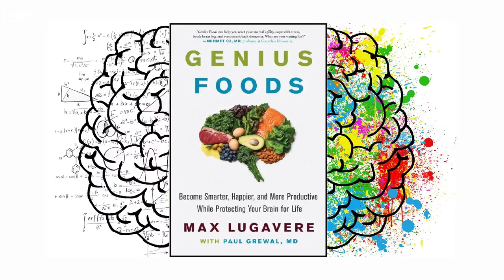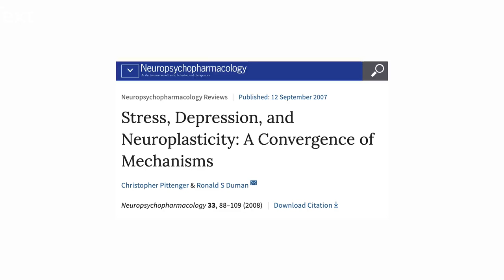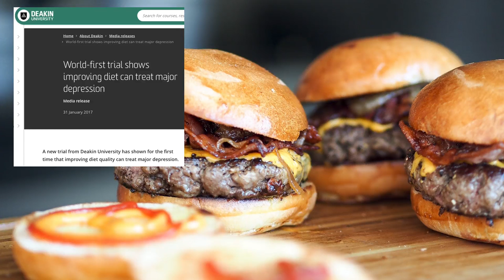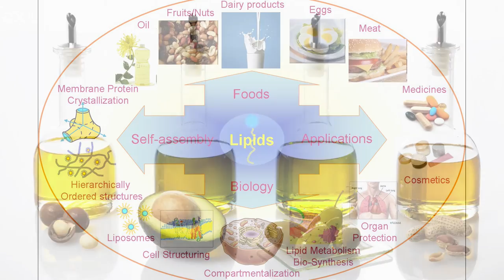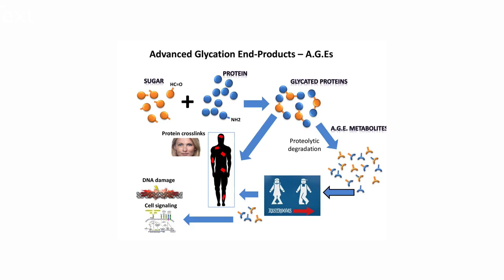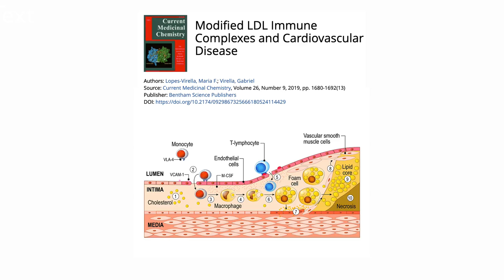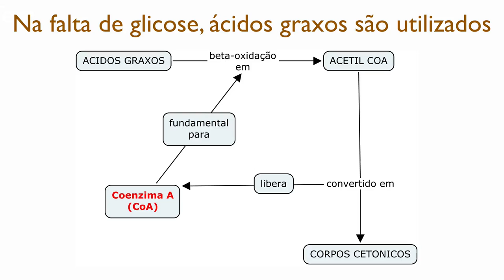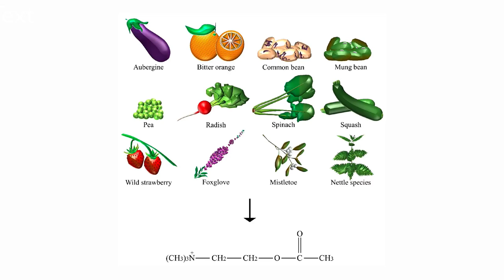Genius Foods (Alimentos de gênios) - Resumo do livro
Existem substâncias boas para o cérebro. Existem substâncias ruins para o cérebro. Um cérebro sobrecarregado com radicais livres derivados da oxidação (quebra e perda de elétrons) dos alimentos pode aumentar o risco de doença de Alzheimer,  Parkinson e  Lou Gehrig.

Uma nova publicação de estudo de cientistas de Harvard mostrou que o exercício vigoroso, associado ao jejum de 12 horas aumentaram significativamente os níveis de cAMP, um gatilho químico que induzir o processo celular de eliminação de toxinas. Contudo, estes efeitos duram apenas algumas horas.

O jejum é um desafio para o cérebro, que ativa respostas adaptativas que o ajudam a lidar com as toxinas que ali chegam. Falo mais sobre o tema no resumo do livro de hoje “Genius Foods”.

➤ AVISO

➤ APRENDA MAIS

➤ BIOGRAFIA